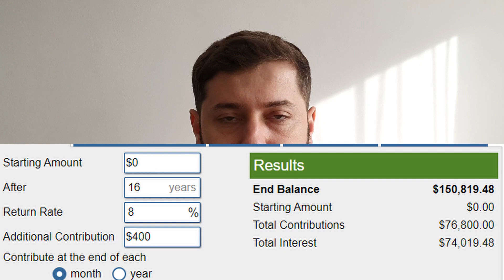Cum am investit pentru viitorul copiiilor?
De ceva timp ne gandim sa punem niste bani deoparte pentru copiii nostri si sa le dam cand vor creste mai mari, poate la 18 ani poate mai tarziu.
Am studiat programele existente in piata si am luat o decizie!